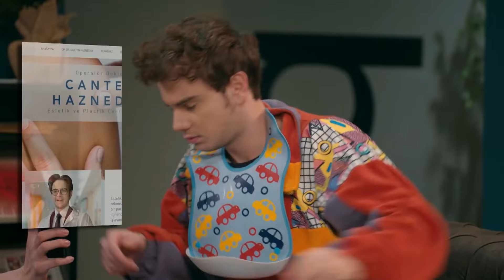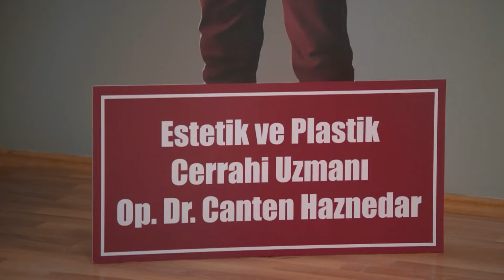سيلين وأوغوز بملابس الطفل - 4N1K البدايات الجديدة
سيلين وأوغوز بملابس الطفل - أصبح أوغور طبيبا

(مدبلجة بالعربية)

بطاقة شعار
البناء: صنع المصنع
المنتج: أونير أرسلانيل
المخرج: مراد أونبل
السيناريو: فرحات إرجون
العمل الأصلي: بصرى يلماز
النوع: كوميديا